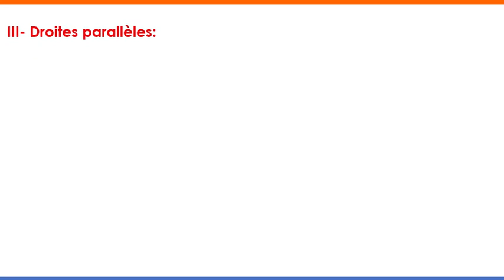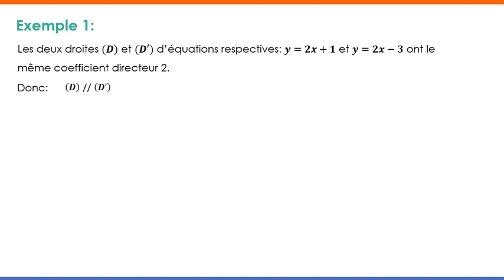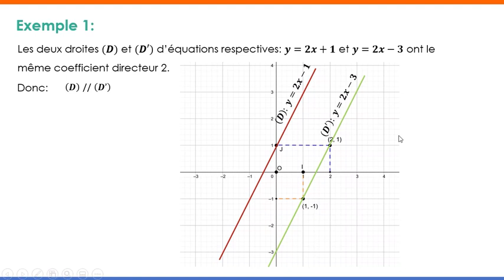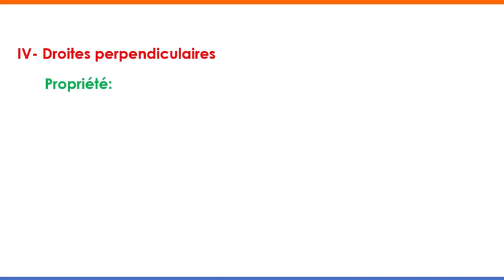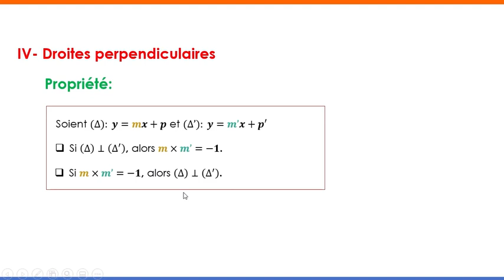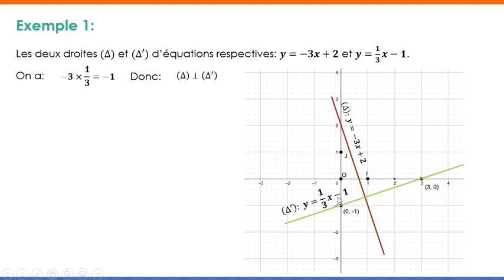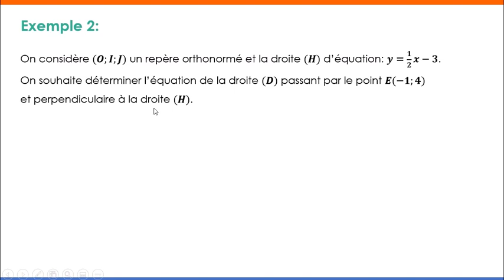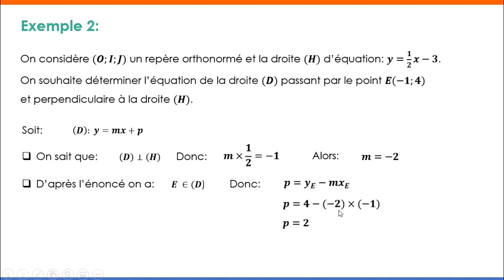Equation de la droite partie 2